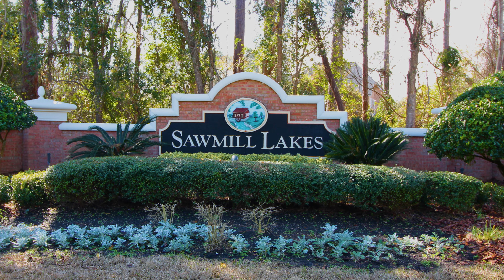Moving to Sawmill Lakes Ponte Vedra Beach FL Home Community | Neighborhood Tour & Homes for Sale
Sawmill Lakes is a private residential community nestled quietly between the Guana Preserve and the Intracoastal Waterway, just two miles away from the Atlantic Ocean in Ponte Vedra Beach, Florida. It can be found at the intersection of Palm Valley Road and Sawmill Lakes Boulevard. It is bordered to the north by Landrum Lane and to the west by South Roscoe Boulevard. The Nocatee Expressway provides quick access to Interstate 95 at County Road 210, placing Sawmill Lakes just 40 minutes from downtown Jacksonville and 30 minutes from historical and charming St. Augustine.

To view homes for sale in Sawmill Lakes, Ponte Vedra Beach, FL

Find out what the value of your Sawmill Lakes, Ponte Vedra Beach, FL house is worth

Receive a detailed market report for Sawmill Lakes, Ponte Vedra Beach, Florida

Sawmill Lakes offers a variety of community amenities including soccer fields, tennis courts, basketball courts, a neighborhood pool and clubhouse with BBQ facilities, toddler pool, and a large playground for residents’ enjoyment. Within this beautiful neighborhood, there are also 13 freshwater ponds, natural preserves, and lovely marshes. This single-family residential home community is comprised of 382 homes in front of lakes, woodlands or marshes, which means that every home in Sawmill Lakes has its own private view. The residences vary in size from 3 to 6 bedrooms and 2 to 5 bathrooms in a comfortable 1,500 square feet up to a sprawling 4,300 square feet.

If you are thinking about moving to the community of Sawmill Lakes in Ponte Vedra Beach, Florida, please contact us and we’ll have one of our Ponte Vedra Beach real estate agents meet you to personally show you around. Give us a call today!

Premier Agent Network, Inc.
Real Estate Broker Lic. # CQ1054448